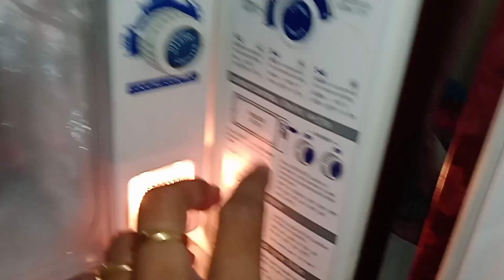మీరు ఎప్పుడైనా kitchen సింకులో ఆనియన్స్ వేసి చూశారా🤔 🤔// సరికొత్త ఐడియాస్ తో//Useful Tips in Telugu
hi friends

today's video